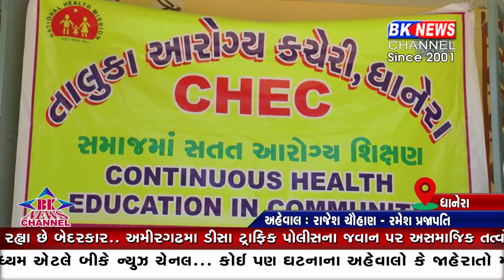ધાનેરા આરોગ્યલક્ષી તપાસ હાથ ધરવામાં આવી..